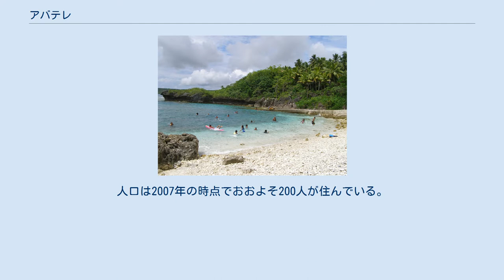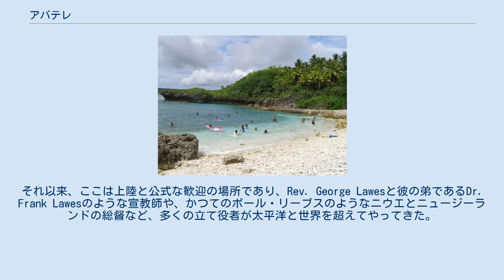アバテレ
アバテレ（Avatele）(以前は Oneonepata, Matavaihalaとして知られていた)はニウエの南西の海岸にある村。
アヴァテレとも。
人口は2007年の時点でおおよそ200人が住んでいる。
 村の主な海岸沿いの小道であるアバテレビーチはアバテレ湾の海岸に沿って伸びており、島で最も大きく、知名度の高いビーチである。
砂は大部分が荒いものの、住民にとっても観光客にとっても重要な水泳とピクニックの場所である。
アロフィのニウエ国際空港とサー・ロバート・レックス埠頭(Sir Robert Rex Wharf)が建設される前は、アバテレビーチは島を訪れる多くの人の主要な上陸地点だった。
 アバテレに加えて、ニウエのen:Mutalau、トゥアパ、アロフィ、ハクプは、サモア、トンガ、プカプカ島からのポリネシアの航海者が1300年よりも前に定住した後の、最初の主な村である。
 アバテレビーチは1774年、ジェームズ・クックが島を"Savage Island"と名付ける前、三回目と最後に、上陸を試みた地点でもある。
それ以来、ここは上陸と公式な歓迎の場所であり、Rev. George Lawesと彼の弟であるDr. Frank Lawesのような宣教師や、かつてのポール・リーブスのようなニウエとニュージーランドの総督など、多くの立て役者が太平洋と世界を超えてやってきた。